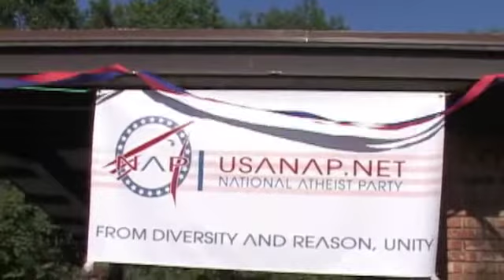NAP Convention Part 4